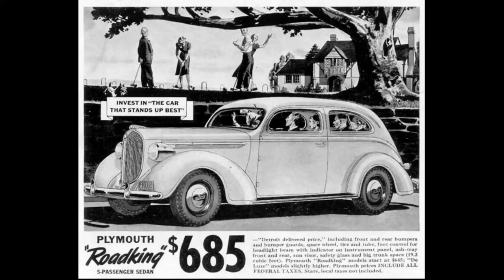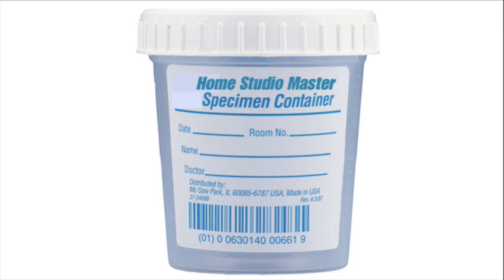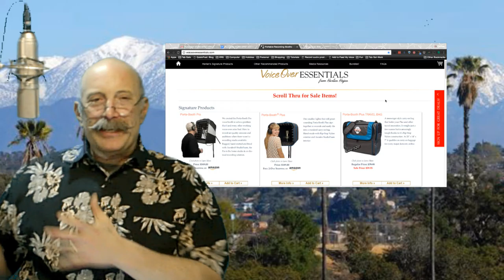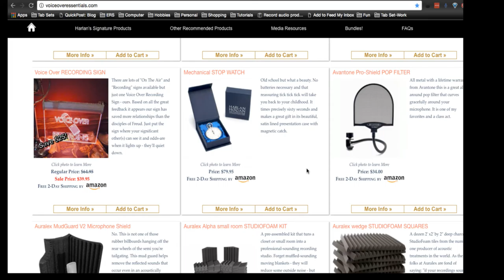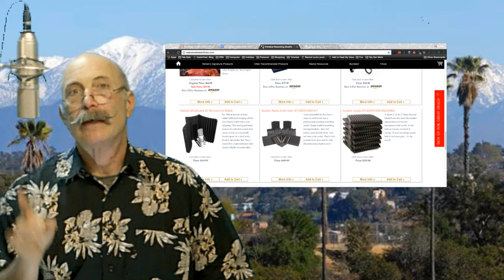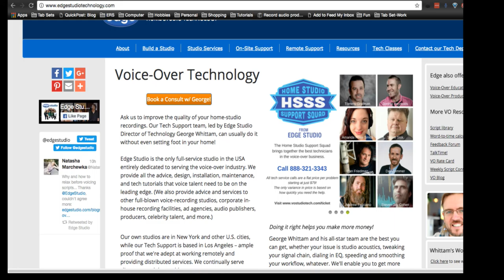VOBS EP 67, February 27, 2017 - Robert Marshall and Rebekah Wilson of Source Elements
Robert Marshall and Rebekah Wilson of Source Elements join the Voice Over Body Shop to talk tech and using Source Connect